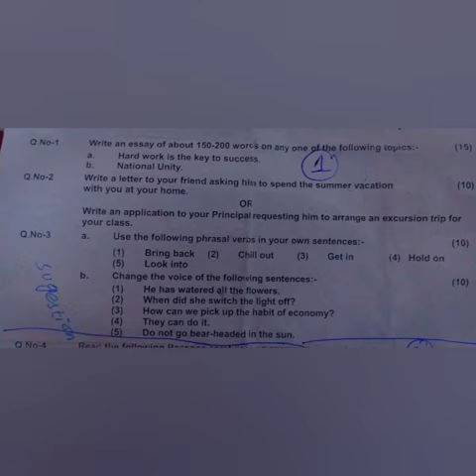GARRISON CADET COLLEGE KOHAT WND MILITERY COLLEGE JEHLAM